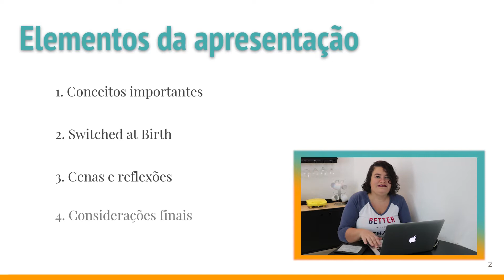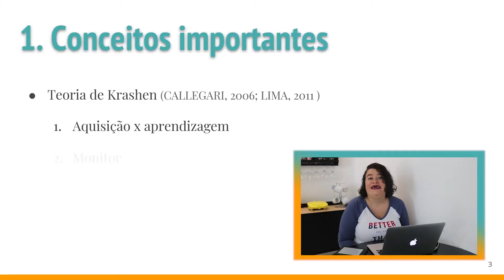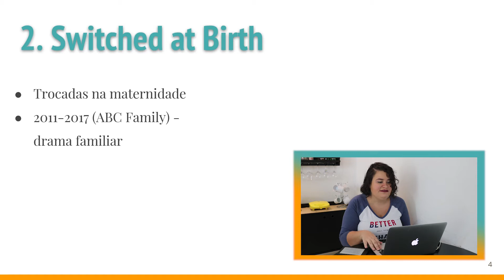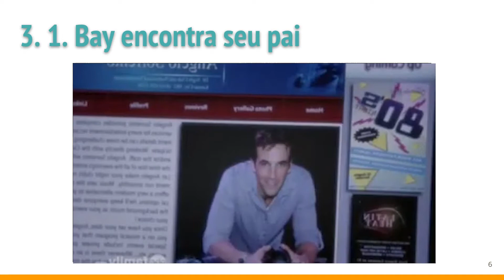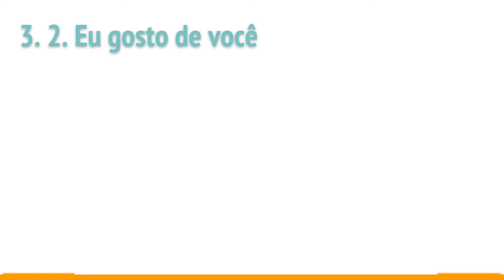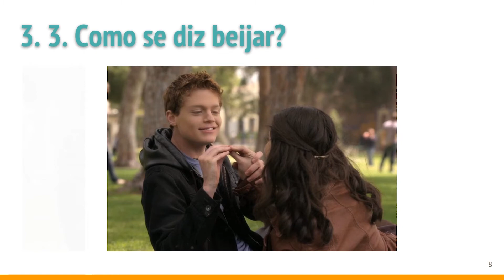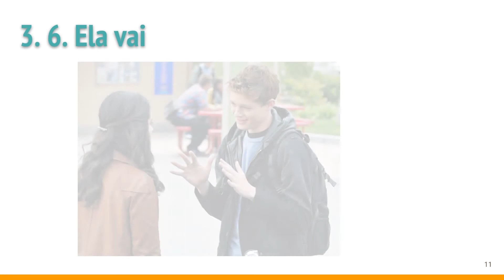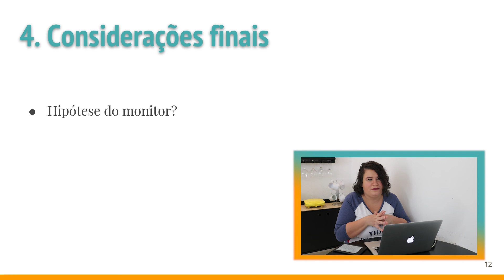A teoria de Krashen no ensino/aprendizagem de ASL de Bay em Switched at Birth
Seminário final para a disciplina de Metodologia de Ensino de Língua Estrangeira Moderna (Neolatinas).
Cinegrafista: Débora Ribeiro
Direção: Débora Ribeiro
Roteiro: Isabel Ribeiro
Edição: Débora Ribeiro, Priscila Ribeiro e Isabel Ribeiro